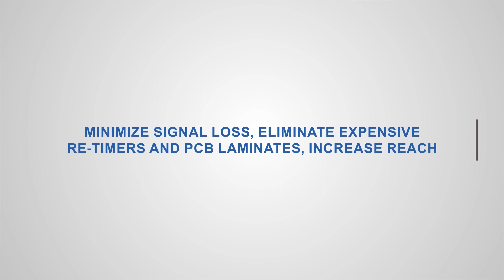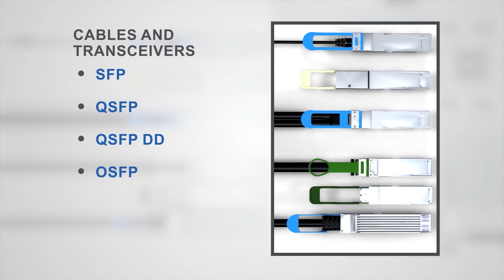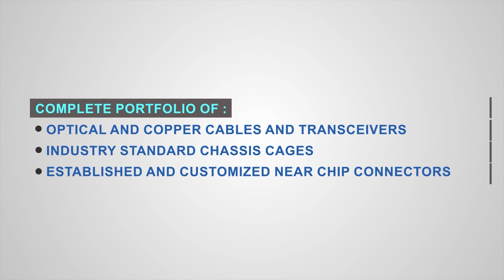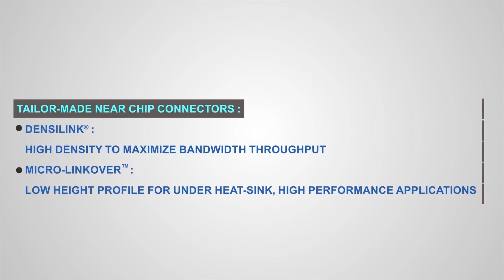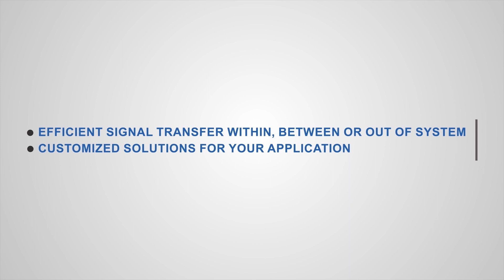OverPass™ Solutions | Chinese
OverPass™ Solutions - High performance assemblies enabling signal routing through cable flyover instead of PCB.  Minimize signal loss, eliminate expensive re-timers and PCB laminates, increase reach.
• Complete link solution from network cable to chip
          ✓ 28G, 56G, 112G, 224G
• Complete portfolio of :
          ✓ Optical and Copper Cables and Transceivers
          ✓ Industry standard chassis cages
          ✓ Established and customized near chip connectors
• Tailor-made near chip connectors  :
          ✓ DensiLink® : High density to maximize bandwidth throughput
          ✓ micro-LinkOVER™ : Low height profile for under heat-sink, high performance applications
• Efficient signal transfer within, between or out of system
• Customized solutions for your application
• Server / Storage, Datacenter
• Delivering ideal configurations for your design